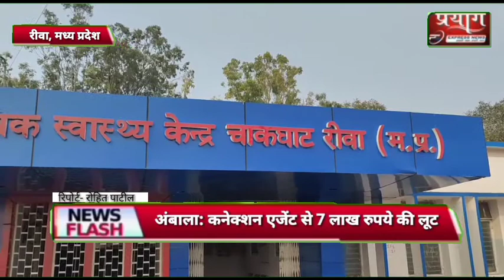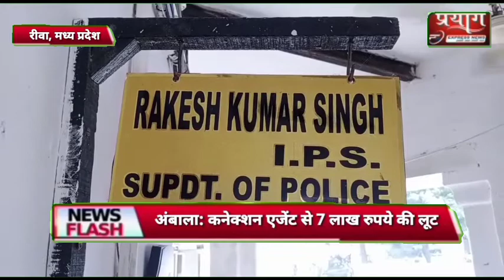एमपी के रीवा जिले के चाकघाट में पारिवारिक विवाद में खूनी संघर्ष